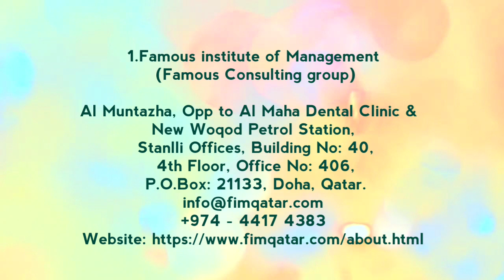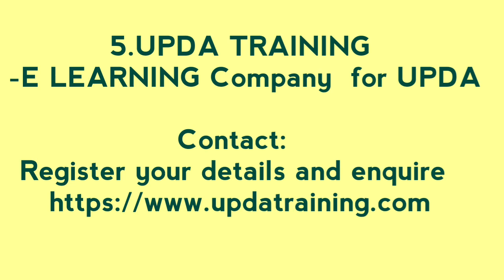BEST INSTITUTIONS IN QATAR FOR UPDA EXAM TRAINING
details of institutions...